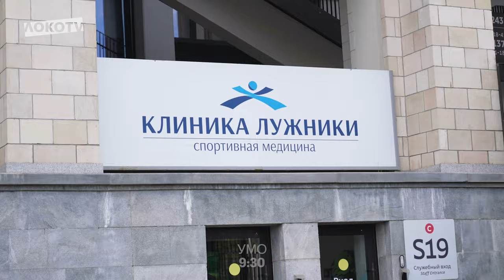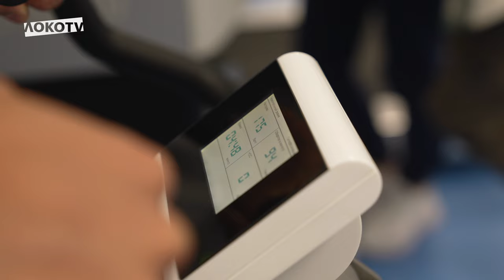Сесар Монтес | Добро пожаловать в «Локомотив»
Наш клуб и испанская «Альмерия» договорились о трансфере центрального защитника. Соглашение с 27-летним футболистом рассчитано до июня 2029 года

● Родился 24 февраля 1997 года
● Чемпион и двукратный обладатель Кубка Мексики
● Вице-капитан сборной Мексики
● Двукратный победитель Золотого кубка КОНКАКАФ
● Номер в «Локо» — 23

Добро пожаловать в красно-зелёную семью, Сесар! 🙌